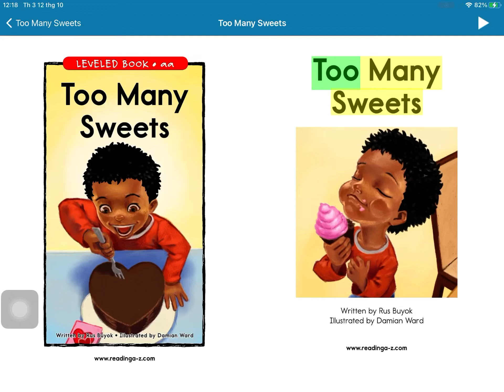Too mày sưeets-Level ấn-Kids A-Z